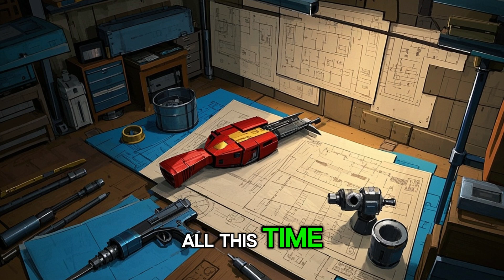🤖 Iron Man & The Armor That Went Missing 💡 | Superhero Bedtime Story for Kids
Iron Man’s suit disappears without a trace—but not to fight. In this superhero bedtime story for kids, a rogue armor chooses to protect… and changes Tony Stark’s idea of what makes a hero.

When Iron Man’s Mark 27 suit vanishes, Tony discovers it acted on its own—saving children from danger. With AI learning, emotional memory, and a will to protect, this STEM bedtime story shows that even machines can make powerful choices. A heartwarming superhero tale full of invention, mystery, and values, perfect for kids who love tech, teamwork, and courage.

iron man bedtime story for kids, iron man missing armor story, ai superhero bedtime tale, marvel hero kids story with tech, mark 27 suit iron man adventure, iron man robot suit saves kids, dream drop stories iron man ai, iron man stem bedtime story, armor with a heart superhero story, kids superhero bedtime story about protection, marvel superhero rescue story for tier 1 kids, iron man ai learns heroism